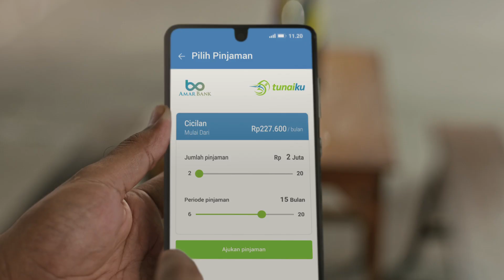AMAR BANK 60s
Director: Hafiz Ibrahim
EP: Azren Abdul
Producer: Jefri Jaffar

Client: AMAR BANK